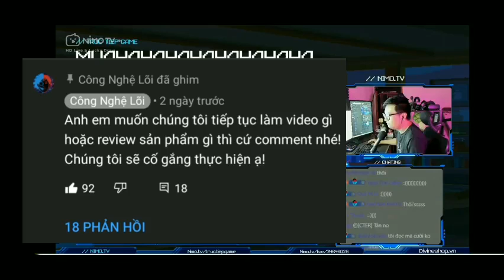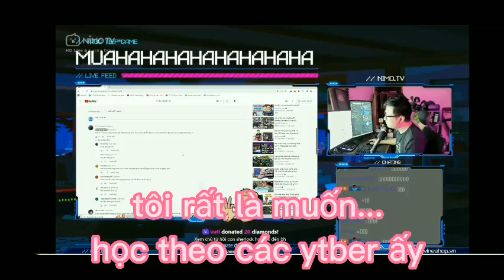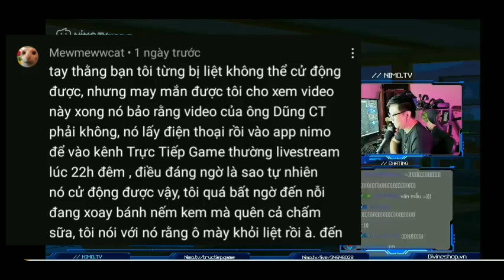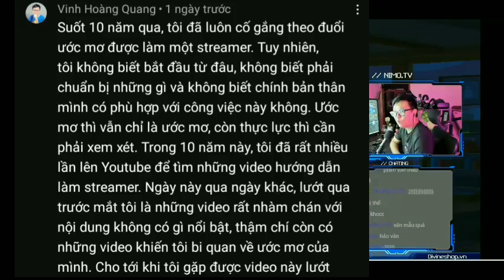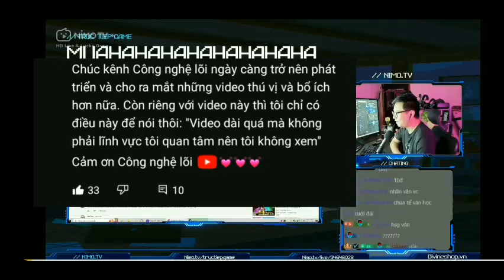Dũng CT lần đầu public đọc comment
Video gốc từ kênh Trực Tiếp Game (Dũng CT), được lấy từ group Gia đình Dũng CT.